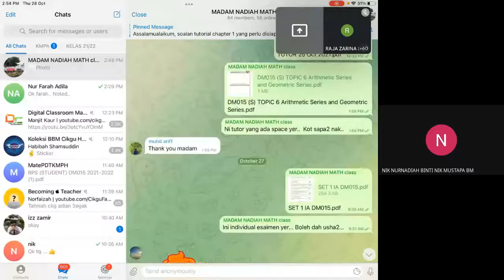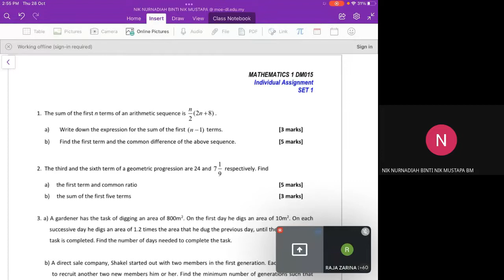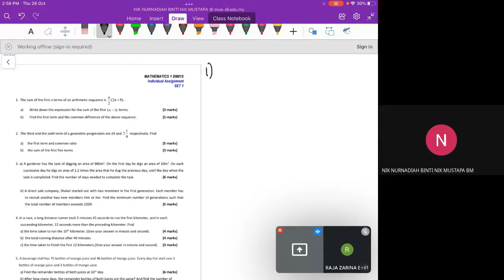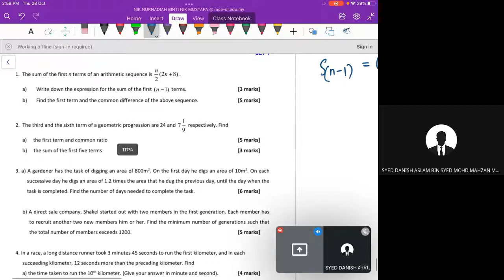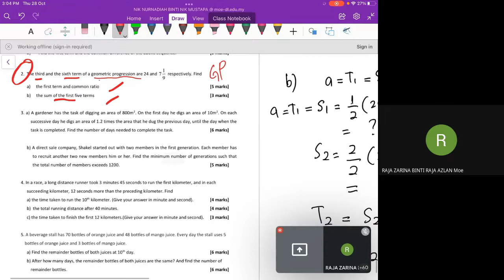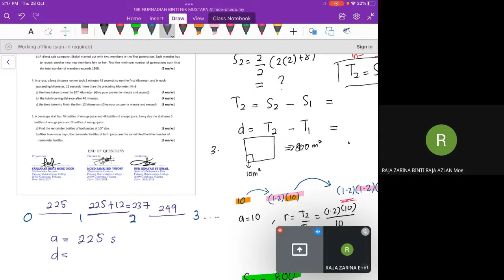DM 015 ; CHAPTER 6 ; TUTORIAL PART 3 AND INDIVIDU ASSIGNMENT